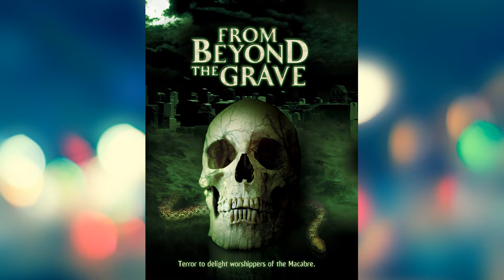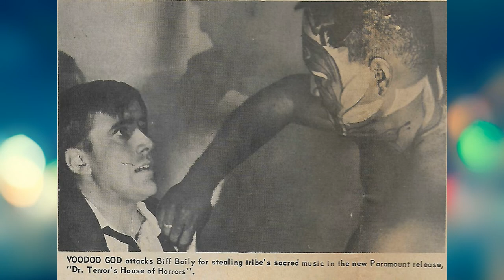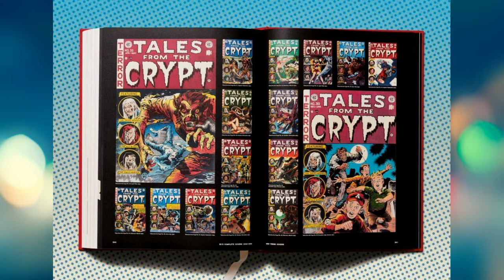DR TERRORS HOUSE OF HORRORS (1965) - MOVIE REVIEW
Directed by Freddie Francis
Written by Milton Subotsky
Produced by Max Rosenberg
Milton Subotsky

Starring
Peter Cushing
Christopher Lee
Max Adrian
Ann Bell
Peter Madden
Donald Sutherland
Roy Castle

Cinematography Alan Hume
Edited by Thelma Connell

Release dates
23 February 1965 (UK)
28 February 1965 (USA)

Budget £105,000